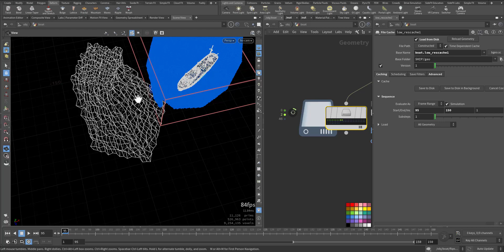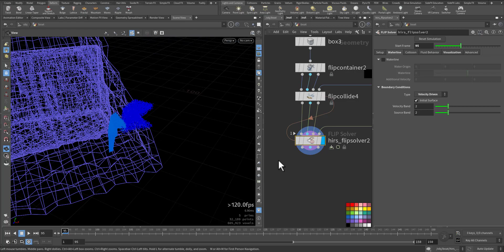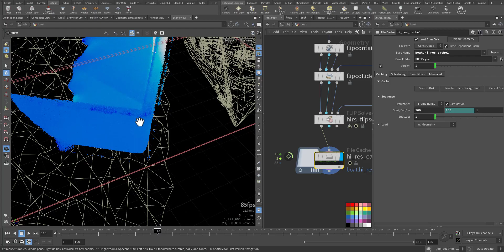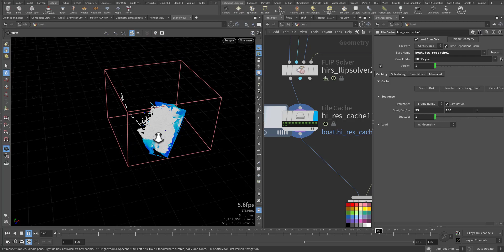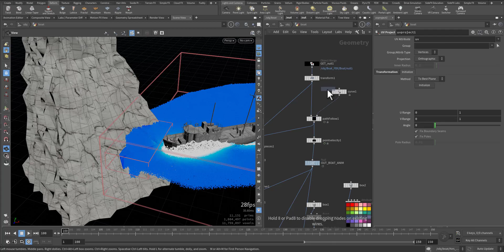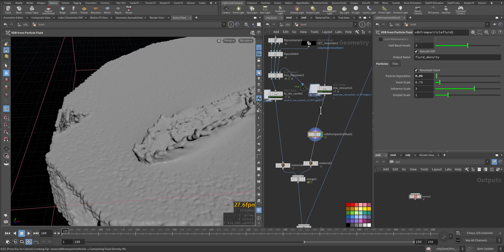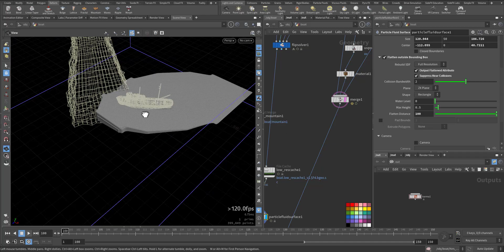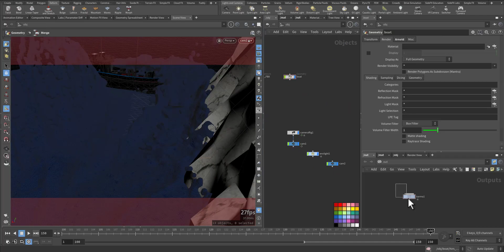Houdini 19.5: New SOP Flip Fluid for a close-up of waves, Up-ressing simulations and Karma Render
please join me on my member ship

a close-up of waves, crashing against rocks and creating splashes. In such a scene you normally simulate large parts of the surrounding ocean to get the waves' motion. For the final shot you probably only need something around 20% of the simulated water tank.

The typical workflow is to run test simulations with lower particle counts. Then you increase resolution to catch the small structures. With this method, most of the cooking time is needed to simulate invisible parts. Houdini’s SOP FLIP fluid provide a convenient way to create a high-resolution version from a low-resolution test.

With SOP FLIP fluids, the water tank is used to simulate the overall motion of the waves and the boundary conditions. This information can be transferred to a second solver to get a high-resolution version of the region of interest.
 Low-resolution setup: geometry

In this example, the scene contains a water tank and a rock formation. The low-resolution guided ocean segment is created from an ocean spectrum. Start with the domain.
 Low-resolution setup: ocean spectrum

The fluid surface is created through an ocean spectrum, connected to the solver. Velocity and pressure information is transferred to the FLIP particles and drive the simulation.
 High-resolution setup: domain

The idea is to define a region of interest near the rocks and create a high-resolution close-up from the existing base simulation.